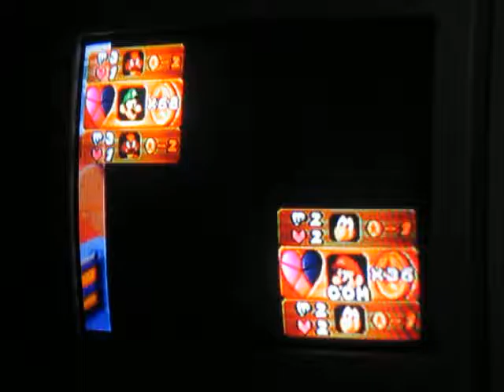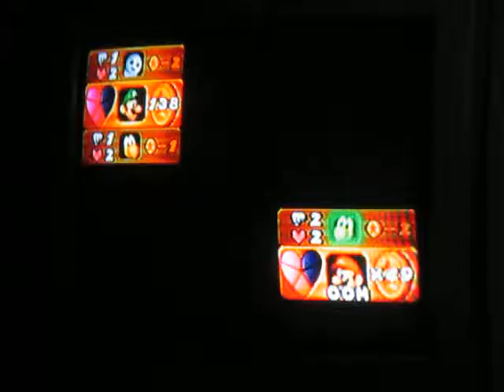Let's Play Mario Party 3 [NTSC] - Story Mode with Luigi - Super Hard: Question of switch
Trouver la chance dans les "Happening" sont souvent bénéfique dans Mr. Mover. J'obtiens deux fois la chance de revenir sur ma case de départ.